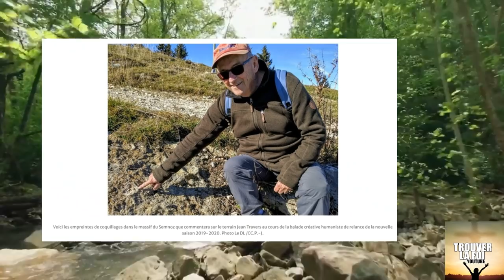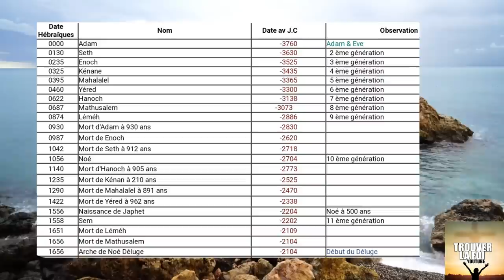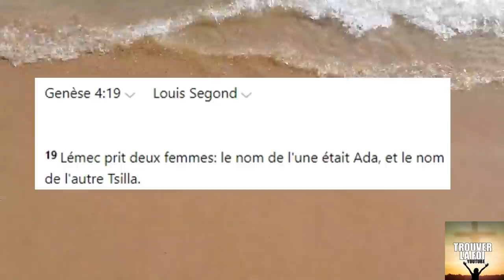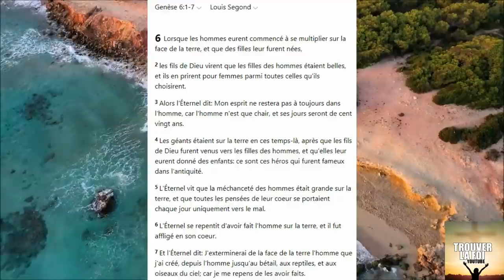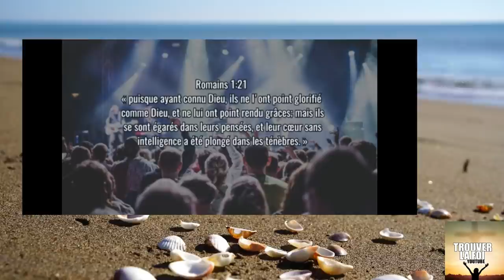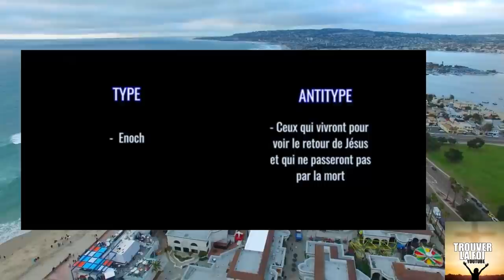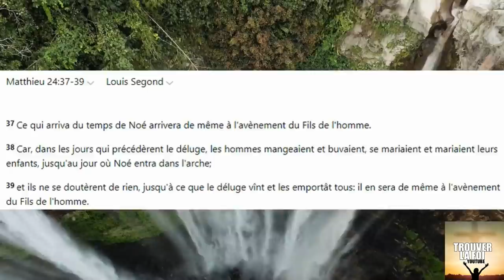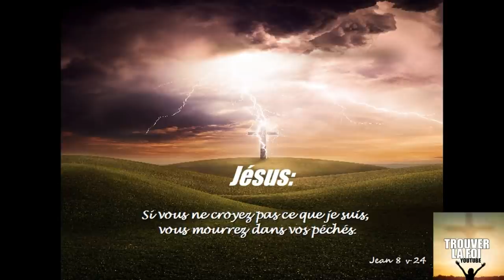L'HOMME ET LA GENERATION ANTEDILUVIENNE (AVANT LE DELUGE DE NOE) ETAIT INCROYABLEMENT MAUVAISE!